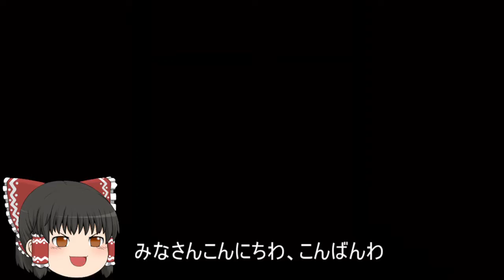機動戦士ガンダムオンライン[ゆっくり実況プレイ]（トリントン港湾基地）パート216